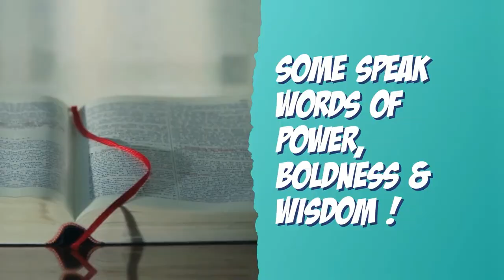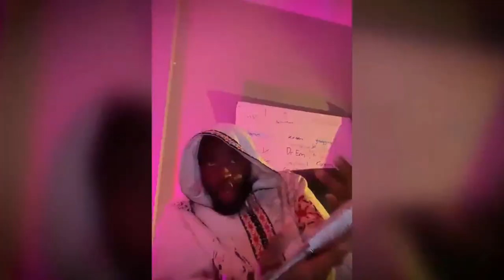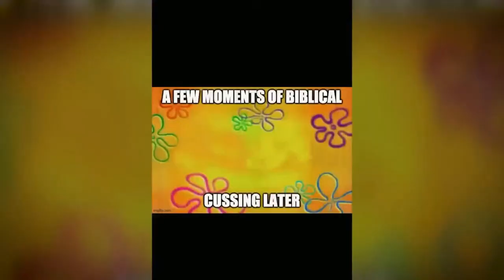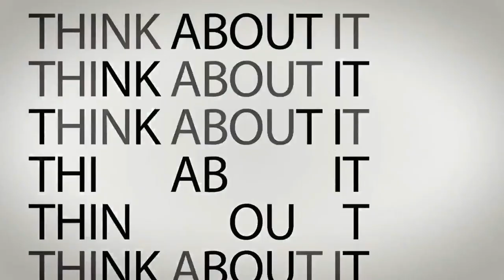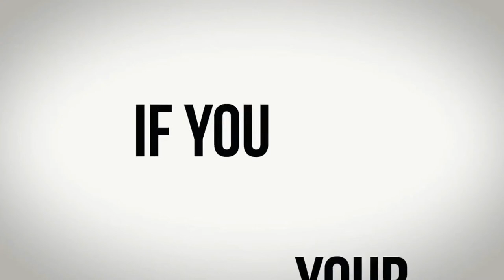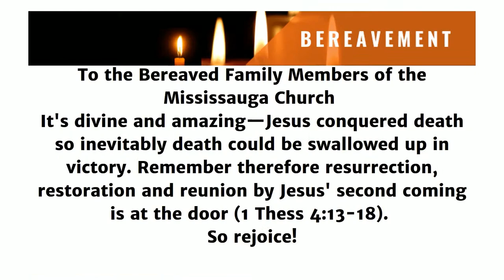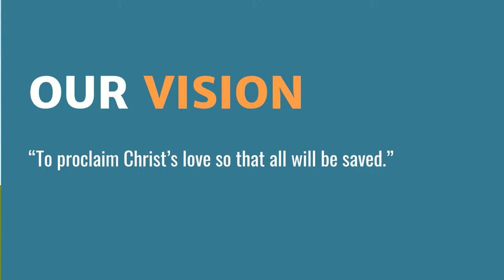Mississauga Seventh-day Adventist Church Live Stream - Avengers - June 12th, 2021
Hello everyone! Welcome to our final Youth Series program entitled: Avengers - Powerful Lessons from Bible Characters

Today's Speaker: Teighlour Thompson

Sabbath School Classes (immediately following the Divine Service). For details on how to join classes visit our

Need Prayer? If you or someone you know would like someone to pray with you, please join our prayer calls.